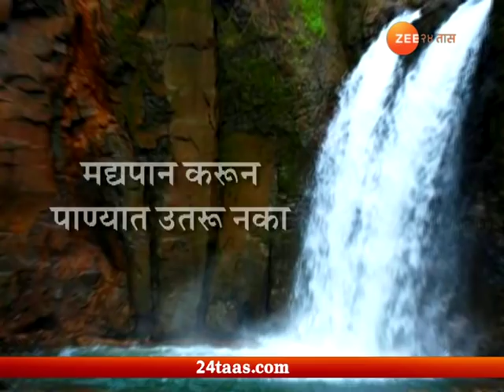नाशिक | पावसाळी पिकनिकला जात असाल तर सावधान!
Nashik | Special Report For All People Who Wants To Enjoy Rain Picnic